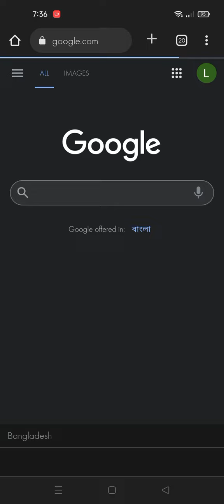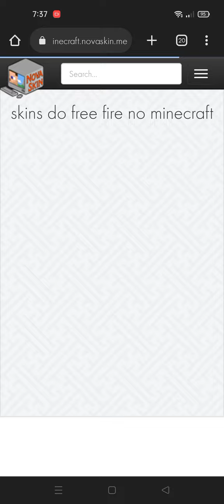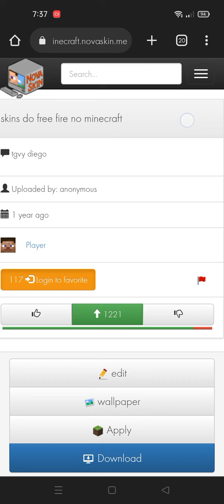how to Download Minecraft op skins 😁😁.......